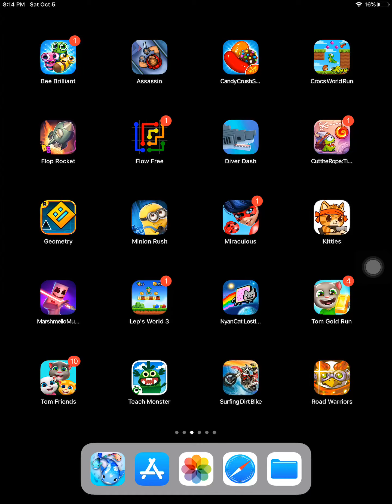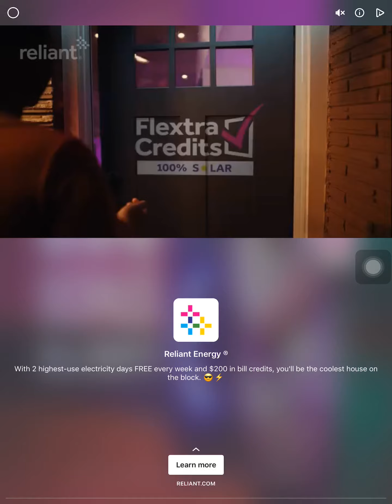Cut the rope time travel ancient Egypt levels 1-6